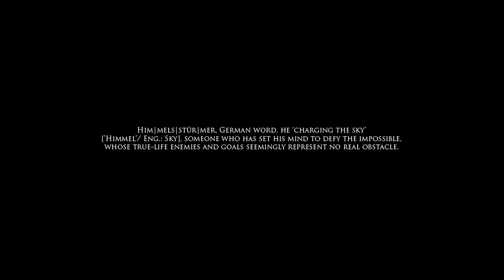Söldner-X: Himmelsstürmer [PC] - Intro [HD]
A new Shooter I've been getting into. I might do a quick gameplay series of this should I feel like it :)

This is the intro to Söldner-X: Himmelsstürmer.

I bought the limited edition of this game at play-asia for only 10 bucks. The bad news is that it doesn't work under Windows 7 64-Bit, so instead I am using windows XP to run this game.

Oh well...better than nothing.